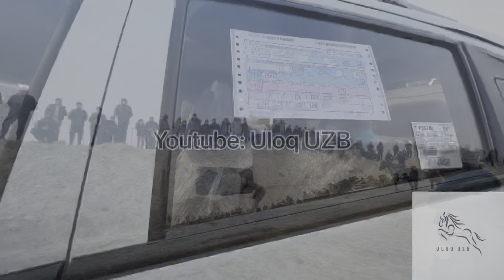To’liq Video QOQON BESHARIQda Ismoilxon akamizning bergan katta Uloq Kopkarisi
@ULOQUZB kanaliga qo`yilgan videolar va ovozlarni hech bir shaklda qayta ko`chirib tarqatilishiga ruhsat berilmaydi. Agarda videoni ko'chirib kanallarga qo'ysangiz hech qanday ogohlantirishlarsiz Strike tashlanadi. Bu esa sizning kanalingiz uchun xavfli.